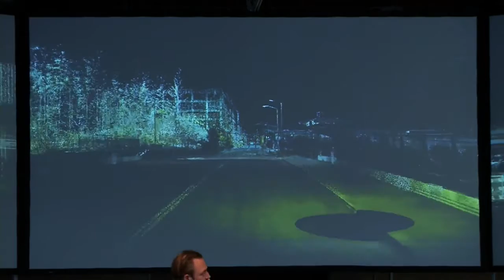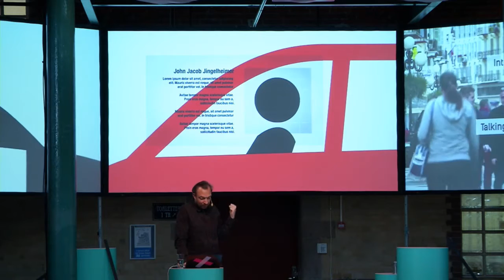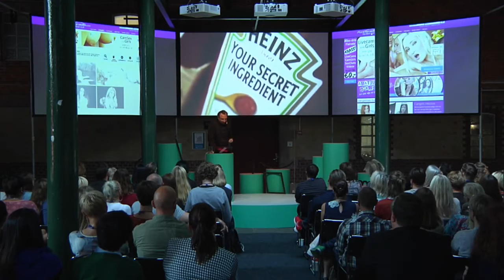Liam Young – A Future City | The Conference 2016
”In a smart city, virtual and real no longer apply”

Architect Liam Young presents the smart city through an audiovisual storytelling performance. Working between documentary and fiction in order to explore the possible future, he has created an eerie fictional documentary consisting of surveillance, drone and satellite footage, depicting the fears and wonders of a city in our near future. Speculating on the effects that the immersion of new digital systems will have on our urban environments, he narrates this talk about a city that operates on smart technology.